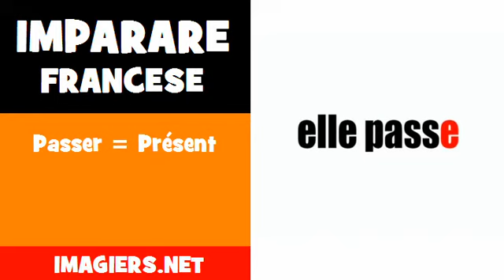Imparare francese = Passer = Présent